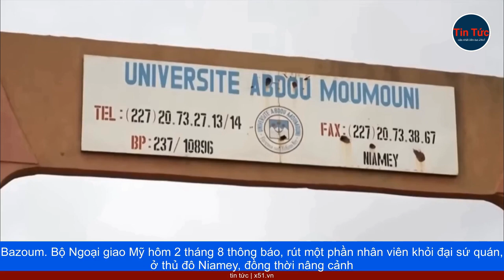ĐỘNG THÁI MỚI CỦA KHỐI TÂY PHI VÀ MỸ SAU HẠN CHÓT TỐI HẬU THƯ VỚI NIGER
Liên quan đến việc binh biến tại Niger, Cộng đồng kinh tế các quốc gia Tây Phi (ECOWAS), thông báo sẽ họp thượng đỉnh, về tình hình Niger trong tuần này, gần một ngày sau khi hết hạn chót, tối hậu thư mà khối đưa ra.